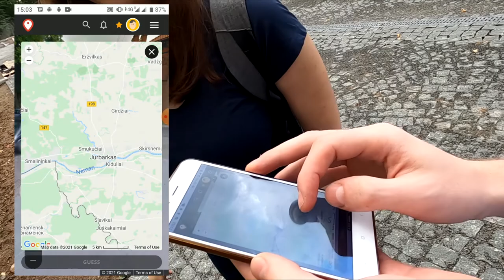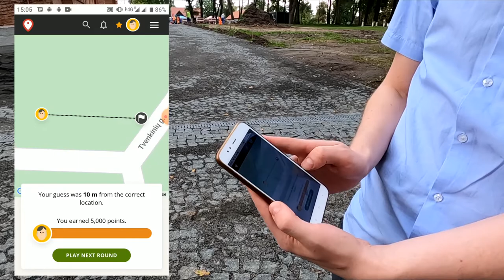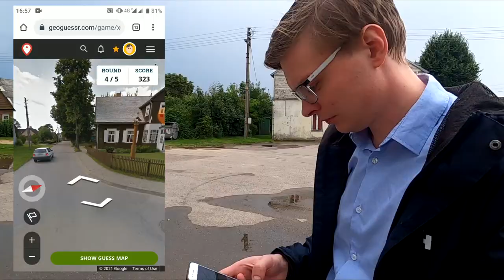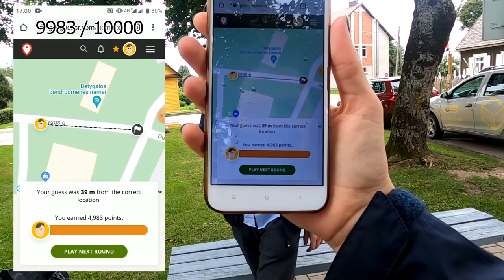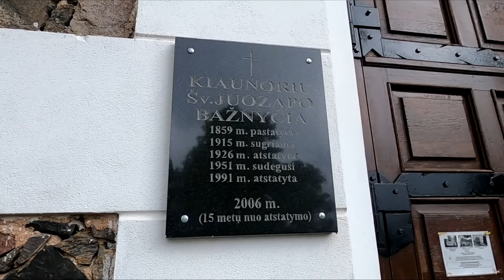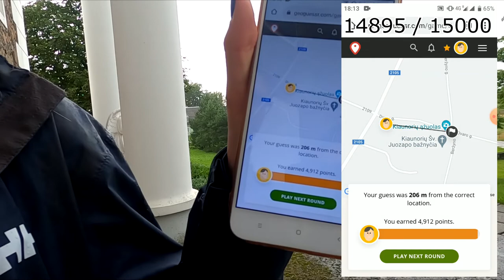GeoGuessr realiame gyvenime - važinėjam po Lietuvą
Sveiki,

šią vasarą atostogaujant Lietuvoje nusprendėm įgyvendinti idėją ir Žygio mėgstamą žaidimą GeoGuessr pažaisti realiame gyvenime. Su pagalbininke Vilte bandėm sudaryti kuo įdomesnį maršrutą ir nufilmavom pačio žaidimo eigą.

Iki greito,
Agnė

0:00 Įžanga
1:45 Raudonės pilis
5:16 Kaip rinkom vietas
6:31 Betygala
11:44 Kiaunoriai
14:53 Atsisveikinimas